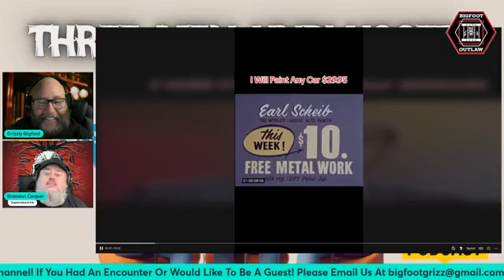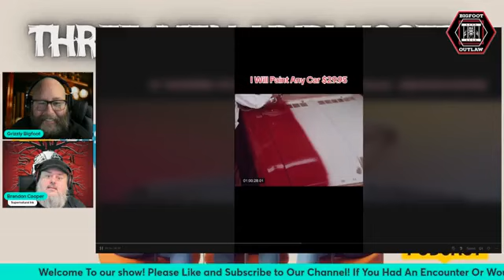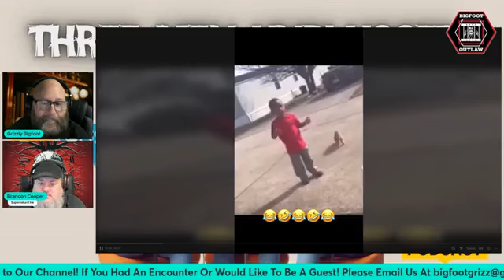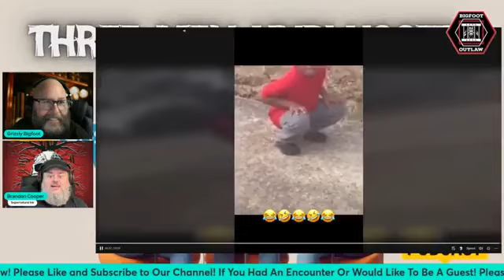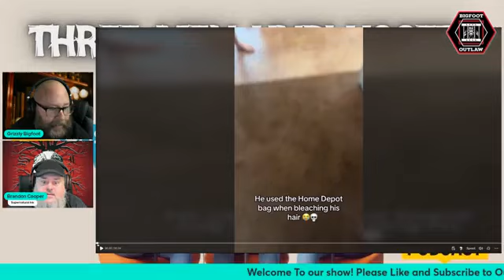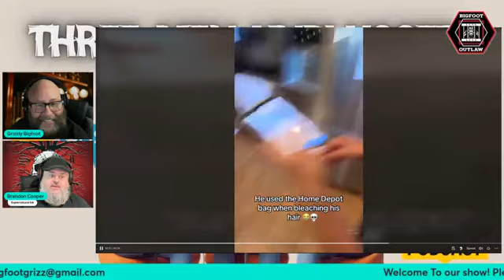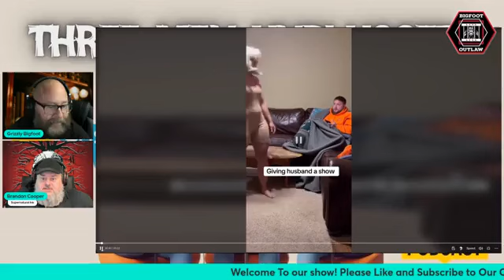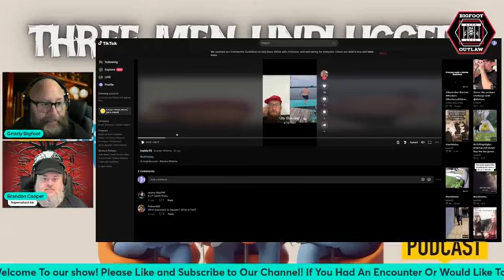Three Men Unplugged